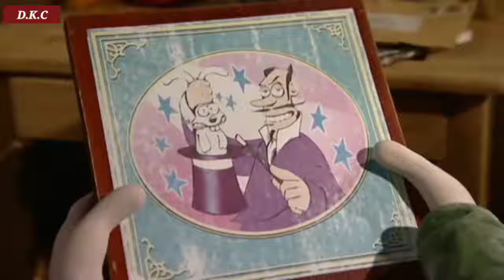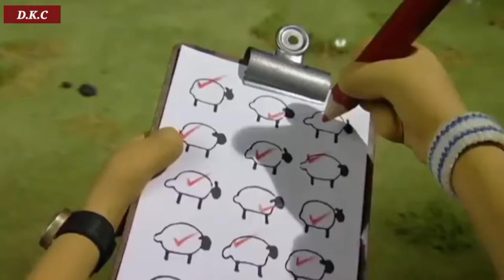شوانی مەرەکان بەکوردی گۆچانی جادویی.